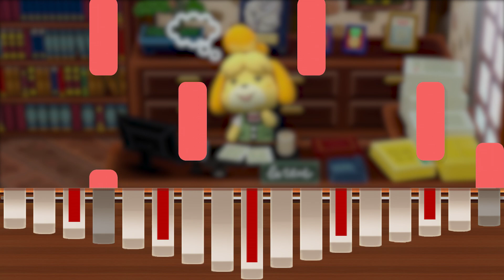Town Hall - Animal Crossing【Kalimba Tutorial】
If you know any other songs you want to learn or hear, make suggestions in the comments.

If you are planing on playing this, you need to tune D3 to C#, G2 to F#, C2 to C#, F1 to F#.

💖If you enjoyed the video, consider liking it. This would help me a lot.💖

❓If you know any other songs you want to learn or hear, make suggestions in the
❓comments.